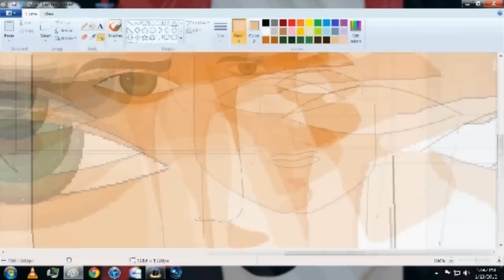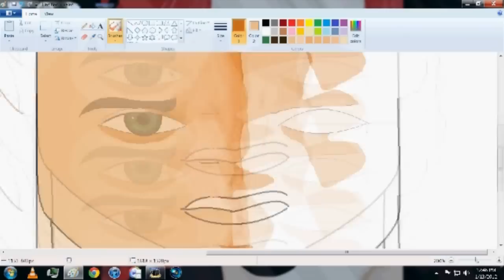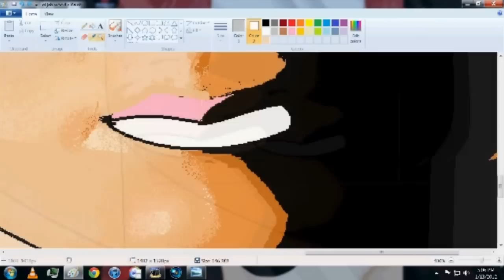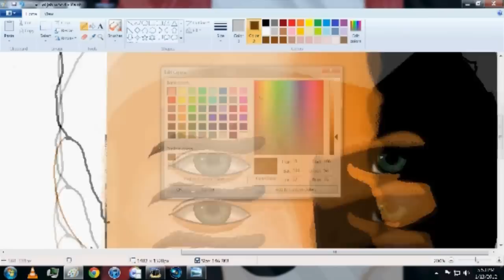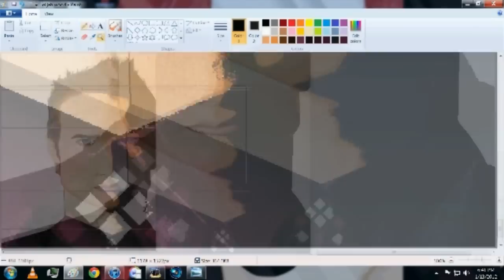Elijah Wood Speed Painting (MS Paint)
this video i would say is my best so far... i put more time into this one, it took me in total 2 and a half hours...so i hope you like